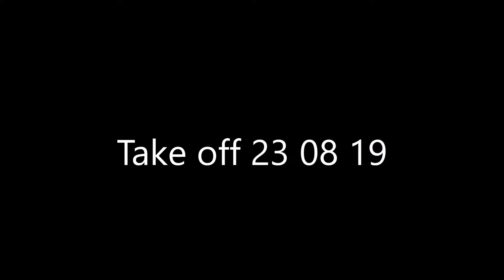Take off 23 08 19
Flight test Chris Casey's Super 70, Take off 23 08 19